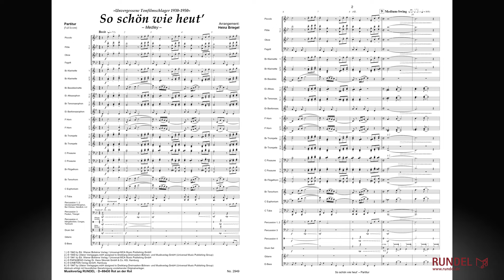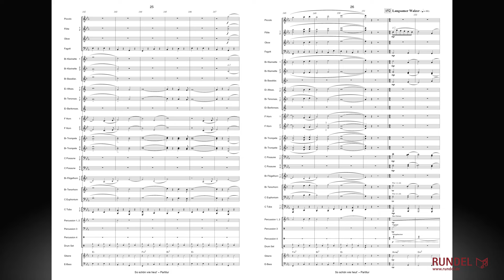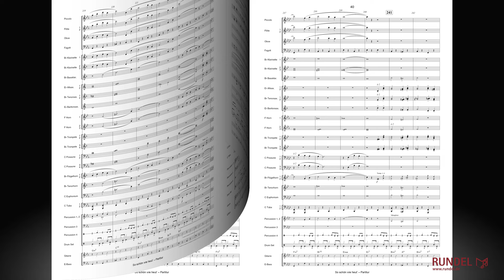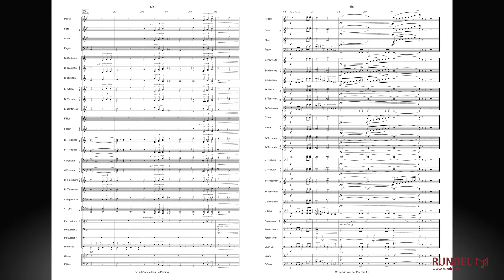So schön wie heut' | Unvergessene Tonfilmschlager 1930-1950 | Arrangement: Heinz Briegel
Die Entwicklung des Tonfilms in den 1920er und 1930er Jahren war ein Meilenstein für die Filmbranche. Endlich wurden Filme von dazugehörenden Stimmen, Geräuschen und Musik begleitet. Das Zeitalter der Filmmusik begann. In Deutschland waren gesungene Schlager als Filmmusik besonders beliebt. Heinz Briegel hat sechs unvergessene Tonfilmschlager aus den Jahren 1930 bis 1950 in diesem wunderbar nostalgischen Medley „So schön wie heut“ zusammengeführt.

Inhalt:
[00:00] 1. Mit Musik geht alles besser (Werner Bochmann)

[01:55] 2. Liebling, mein Herz läßt dich grüßen (Werner R.Heymann)

[02:39] 3. Hoch drob'n auf dem Berg (Franz Grothe)

[03:49] 4. Glaube mir (Gerhard Winkler)
© PAPAGENO-Verlag Dr. Hans Sikorski GmbH & Co. KG, Hamburg

[05:16] 5. Bel Ami (Theo Mackeben)
© CINETON-Verlag GmbH, Hamburg

[06:50] 6. So schön wie heut' (Franz Grothe)